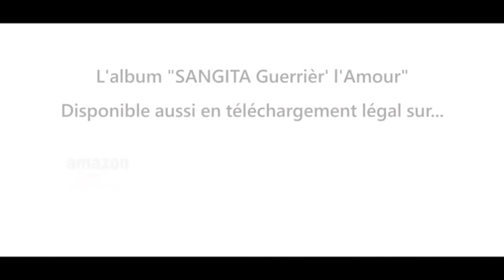Stéphanie Thazar - EVERY 2 (Audio)